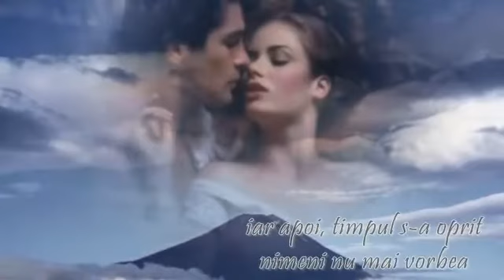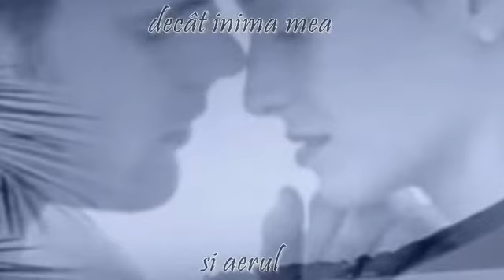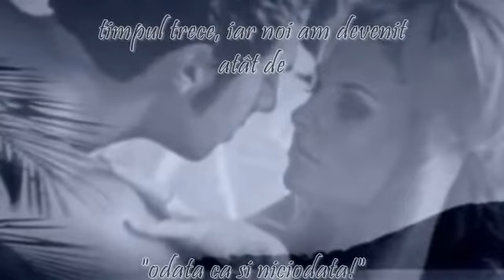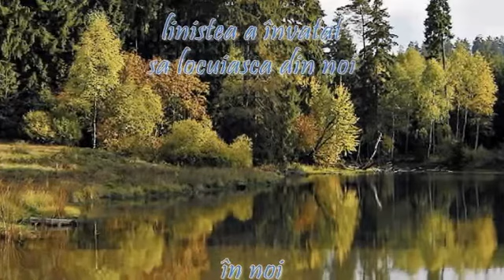Enya Sleeping sun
poveste de vara by Lady Allia
doar o poveste...
doar o poveste?a ta...a mea...niciodata doar o poveste... simplu:iubire...